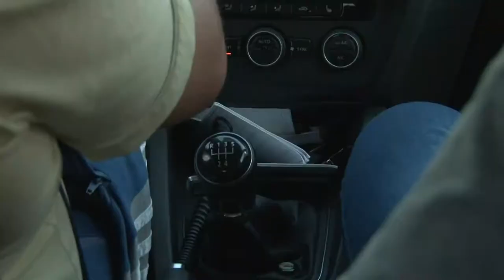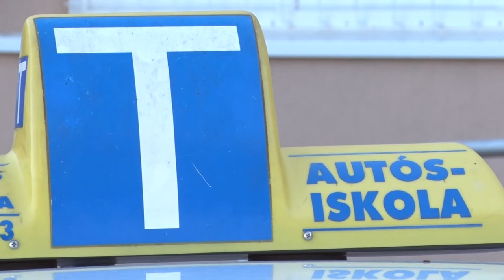20200903 hozam kamara